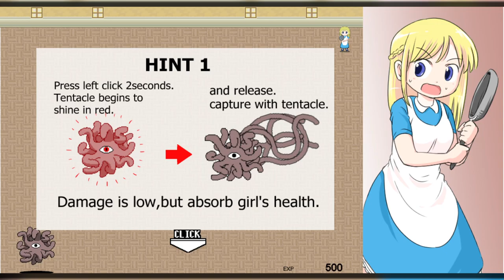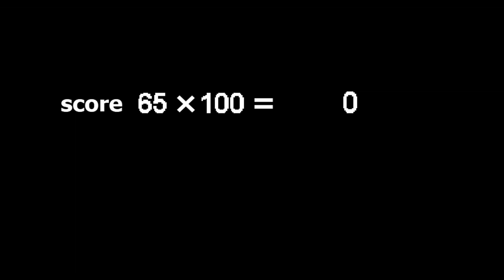Ganbare tentacle-kun - Gameplay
Game:
Ganbare tentacle-kun
GANBARE! Tentacle
がんばれ★触手くん～異世界に転生した俺は触手生物になってたので無双する～
Platform: Windows, Android
language: English, Japanese
Video recording program:OBS\Open Broadcaster Software
Configuration of my PC:
Сase: CHIEFTEC Scorpion III ARGB Tempered Glass
Power Supply: Seasonic PRIME 1000W Gold
Motherboard: Asus Rog Strig x570-E gaming
Processor[CPU]: AMD Ryzen 9 5900X
Сooler: Noctua NH-D14
RAM: Kingston DDR4 3600Mhz FURY Beast Black 32gb
Graphics[GPU]: Palit GeForce RTX 3070 JetStream
SSD-M2: Samsung 970 EVO V-NAND MLC 1TB
HDD: Seagate Barracuda 2TB 256MB 7200RPM 3.5"

Description:

* You are tentacles from another world *
A tentacle-style action shooting game.
Control the protagonist Syokusyu-kun, a phlegmy slime monster
who grabs and punishes female knight, fighter, mage, scientist, etc.

0:00 - «Disclaimer»
0:05 - «Intro»
0:57 - «Death after intro \ Solution»
1:10 - «Stage 1 - Housewife»
1:35 - «Stage 2 - Warrior \ Fighter»
1:58 - «Stage 3 - Mage»
2:39 - «Stage 4 - Scientist»
3:04 - «Stage 5 - Angel»
3:44 - «Stage 6 - Angel in a female knight»
4:29 - «Bonus Stage»
5:30 - «New Patrons :3»
5:50 - «End :)»